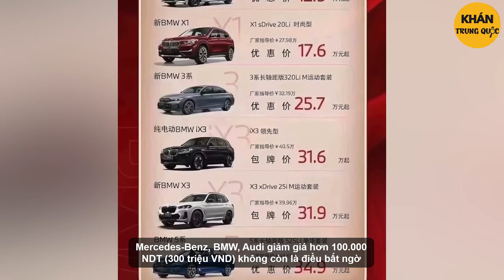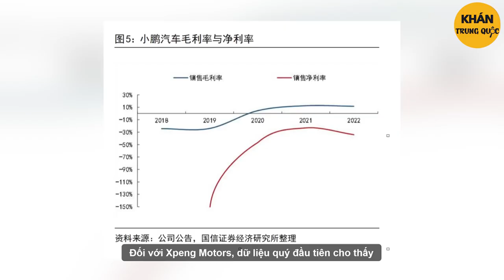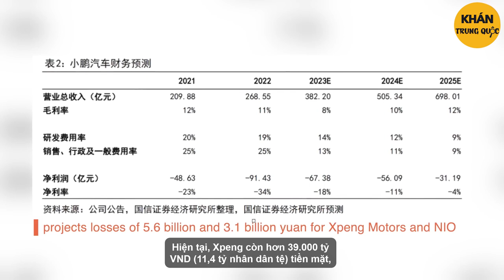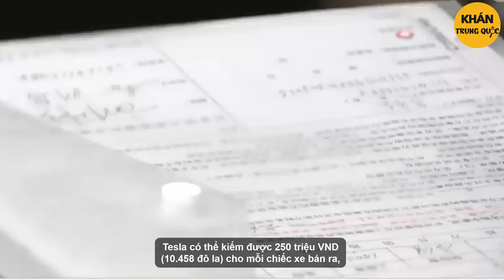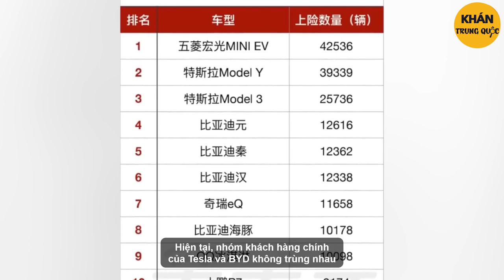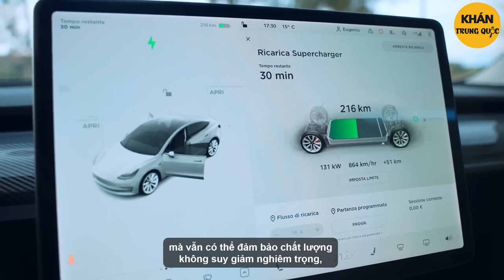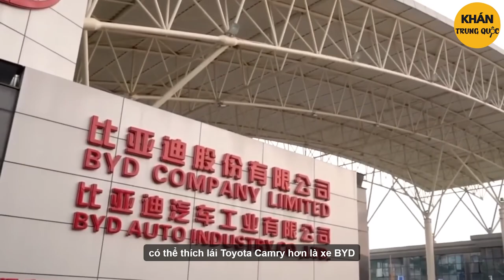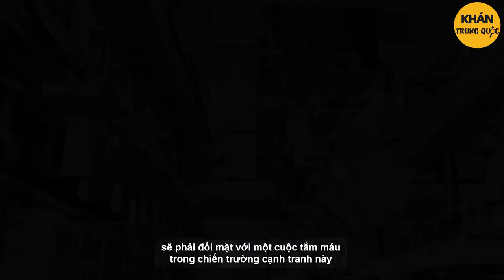Toyota mua 1 tặng 1! Khủng hoảng giá xe hơi khiến các hãng giảm kịch sàn |Khán Trung Quốc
Các nhà sản xuất ô tô chạy xăng truyền thống của Trung Quốc đối mặt với một cuộc tắm m.á.u trong chiến trường cạnh tranh về giá và công nghệ.